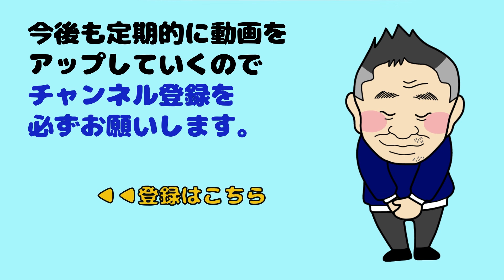【アルペンスキーをしている方がファットスキーをはじめようとしたときのチューンナップの違いについての質問】スキーのタイプによって楽しみ方が違うけど、チューンナップは変わるのか？